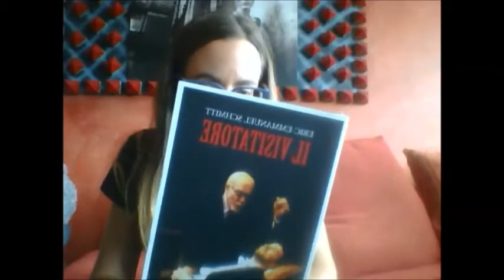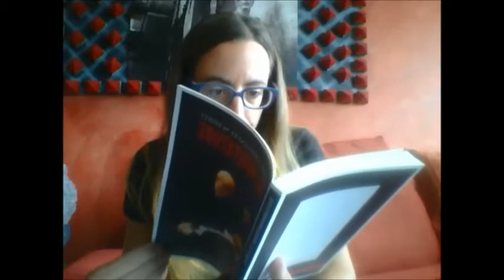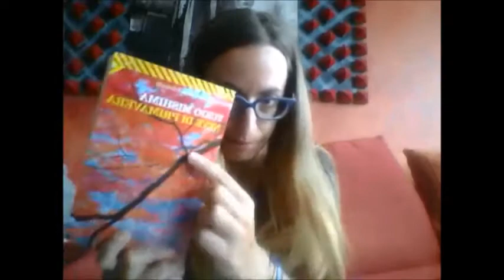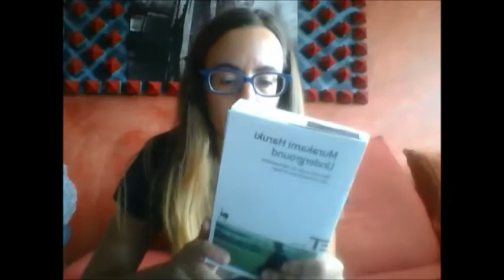SepTubeAthon la sfida: le mie scelte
Libri per Vocale:
A) Amelie Nothomb Diario di rondine
E)Eric-Emm. Shmitt Il visitatore
I) Indignatevi di Stephane Hessel
O) Outcast di Alina Bronsky
U) Underground di Murakami

Libro scritto da una donna:
Diario di rondine Anelie Nothomb

Libro di racconti:
Morte di mezza estate e altri racconti Mishima

Stagioni
Estate: Morte di mezza estate e altri racconti Mishima
Inverno Neve di primavera Mishima
Primavera: Neve di primavera Mishima
Autunno: Dieci dicembre

Libro autobiografico:
Underground di Murakami

Libri elementi della natura

Terra- Acqua e Fuoco: Terra del fuoco di Coloane
Aria: Diario di rondine Amelie Nothomb

Libro dal quale è stato tratto un film: Terra del fuoco